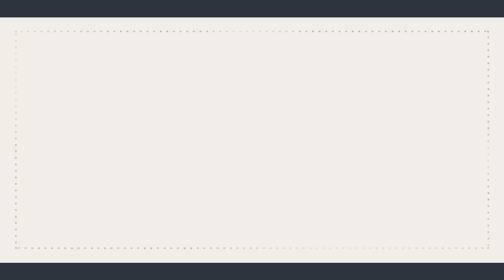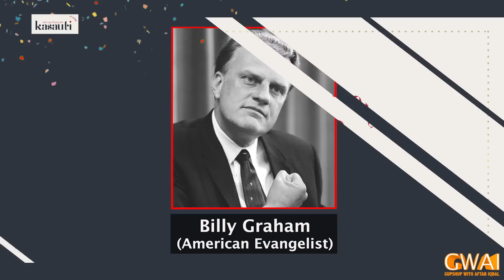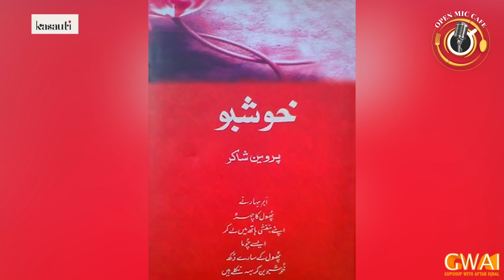Open Mic Cafe with Aftab Iqbal | 06 June 2023 | EP 389 | GWAI